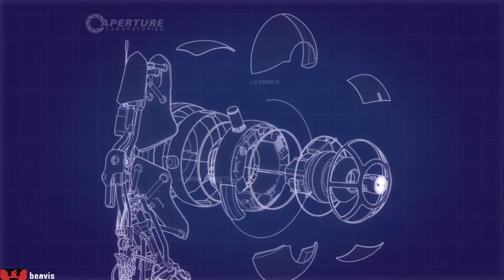Portal 2 Co-Op with FarmerBeavis - Episode 2 (Spaceballs?)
More fun at Aperture Science with FarmerBeavis. We take on the remainder of the first test chambers of the Co-Operative campaign.

There are some minor cases of death, some sizzled robot parts care of a laser cube and some general derping about.